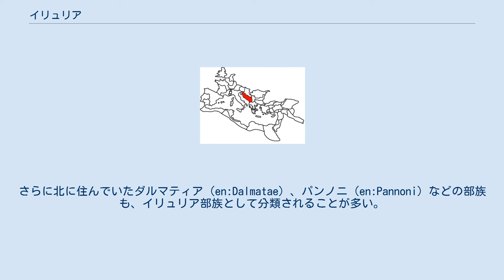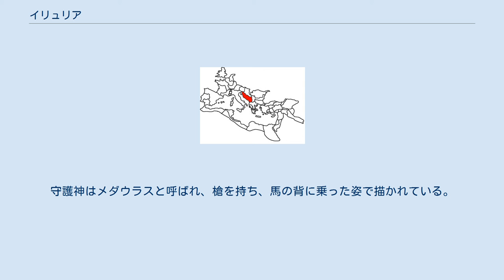イリュリア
イリュリアの位置 イリュリア（イリリア、古代ギリシア語: Ἰλλυρία、ラテン語: Illyricum）は、古代ギリシア・ローマ時代に現バルカン半島の西部に存在した王国。
イリュリア語を話すイリュリア人によって建国され、共和政ローマによって滅ぼされた。
 イリュリアの正確な姿は、現在の歴史家にも十分にはわかっていない。
イリュリア人の勢力範囲とイリュリア王国の領域とは必ずしも一致せず、さらに、イリュリア王国の国境線はあいまいな部分がある。
例えば、ダルマティアは言語的にはイリュリア人に分類されるが、イリュリア王国には短期間しか所属していない。
 考古学の一説によれば、イリュリア人の祖先は、青銅器時代の初期にはイリュリア地方に定着し、非インド・ヨーロッパ語族の祖先と混合したと考えられる。
こうしてイリュリア人が誕生し、アウタリティア（en:Autariatae）、ダッサレティア（Dassaretae）、セリドネス（Chelidones）、タウランティ（en:Taulanti）など、古代イリュリア人の部族が形成された。
さらに北に住んでいたダルマティア（en:Dalmatae）、パンノニ（en:Pannoni）などの部族も、イリュリア部族として分類されることが多い。
 古代イリュリア人は、牛、馬や農産物を育てたり、銅や鉄を採掘し道具をこしらえたりして、それらを交易して生活していた。
部族の族長は年長者の会議によって選ばれた。
現スロベニアの首都リュブリャナで発見されたイリュリア人の彫刻壁には、いけにえの儀式、祝宴、戦闘、体育行事、その他の活動が描かれている。
 イリュリア人はバルカン半島西部に定着したが、しばしば、イリュリア人の一部がイタリアに集団移住することもあった。
 イリュリアの部族同士はいつも反目し、戦いを繰り返していた。
特定の部族が他の部族を支配することも多く、短命の王国が何回も形成された。
紀元前5世紀頃には、イリュリア人の勢力範囲は北に広がって、現スロベニアのサヴァ川周辺まで伸びた。
 紀元前4世紀にバルデュリス王が現れて、イリュリア王国を強大な力を持つ国に変えた。
当時のイリュリア王国の主要都市は、リッソス（現アルバニアのレジャ）、エピダムノス（別名ドゥラキウム、現アルバニアのドゥラス）があげられる。
 紀元前359年、イリュリア王国はマケドニア王国に侵攻し、マケドニア王ペルディッカス3世を倒してマケドニアの一部を支配下においた。
しかし紀元前358年、マケドニア王のピリッポス2世（アレクサンドロス3世（大王）の父）の逆襲に遭ってイリュリア王国は敗北し、マケドニアにオフリド湖までの支配を取り戻された。
アレクサンドロス大王の時代になってからも、紀元前335年にイリュリアの族長クレイトスがマケドニアに抗戦したが、敗退した。
アレクサンドロスのペルシア遠征には、イリュリア部族の指導者と兵士とが同行している。
 紀元前323年のアレクサンドロスの死後、イリュリアには独立王国が再興した。
紀元前312年、イリュリア王グラキアスはエピダムノスからギリシア人を追放した。
紀元前3世紀の終わりには、イリュリア王国は、現アルバニアの都市シュコドラ近くに首都をおき、アルバニア北部、モンテネグロ、ヘルツェゴビナを支配するようになった。
 ピネス王の摂政として、『イリュリアの女王』と称されたテウタが統治した紀元前231年から紀元前228年にかけて、イリュリアの海賊が盛んにアドリア海のローマ商船を襲い、古代ギリシアのポリスや周辺国に脅威を与えた。
イリュリア王国は海賊を庇護したため、紀元前229年、ローマはイリュリア王国に侵攻した。
ローマは ネレトヴァ川周辺集落に侵攻してアドリア海を脅かしていた海賊を鎮圧し、戦争は紀元前219年に終わった（第一次・第二次イリュリア戦争）。
 紀元前180年、ダルマティアがイリュリア王国からの独立を宣言した。
イリュリア最後の王ゲンティウスの時代、イリュリア王国はローマに侵攻され、紀元前168年に首都スコドラ（現アルバニアのシュコドラ）が陥落した（第三次イリュリア戦争）。
ゲンティウス王は捕虜となり、紀元前165年にローマに連れ去られた。
イリュリアには、まずは、4つのローマ同盟国が作られ、実質的にはローマに支配された。
後に、この地域は、ローマに直接支配される属州イリュリクムとなった。
 6年、属州イリュリクムで大規模な反ローマ暴動が発生したもののティベリウスによって鎮圧された。
10年にローマ属州イリュリクムが...